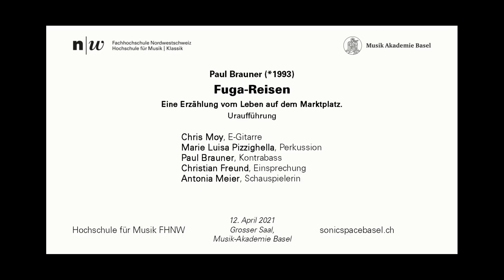Paul Brauner: "Fuga Reisen. Eine Erzählung vom Leben auf dem Marktplatz" (2021, UA)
Live-Recording April 12th 2021 at Musik-Akademie Basel
Hochschule für Musik FHNW/sonicspacebasel

Chris Moy, E-Gitarre
Marie Luisa Pizzighella, Perkussion
Paul Brauner, Kontrabass
Christian Freund, Einsprechung a.G. (Theater Bremen)
Antonia Meier, Schauspielerin a.G.

AKUT Konzert der Klassen für Komposition und Musiktheorie der Hochschule für Musik FHNW, Basel. Abschluss der Composer-Performer Collaboration